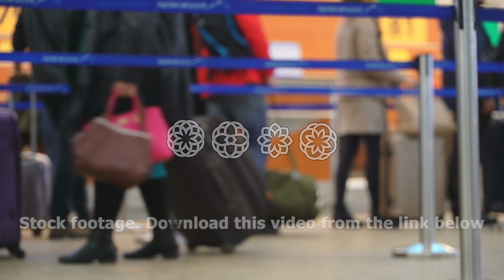Passengers wait at check in queue in departure terminal of international airport. Airport passengers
Passengers wait at check in queue in departure terminal of international airport. Airport passengers with luggage and trolleys, real time